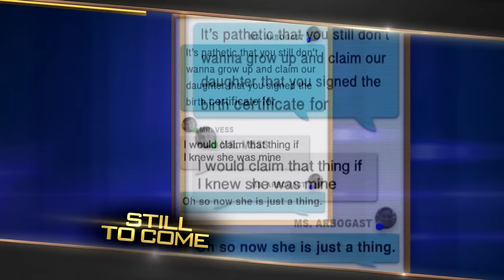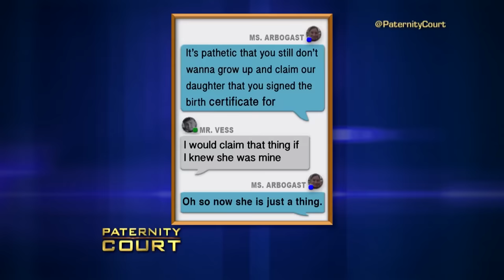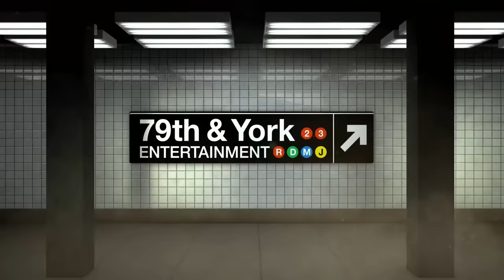When Your Ex Leaves You with 2 Babies, Then Dates Your Friend (Full Episode) | Paternity Court